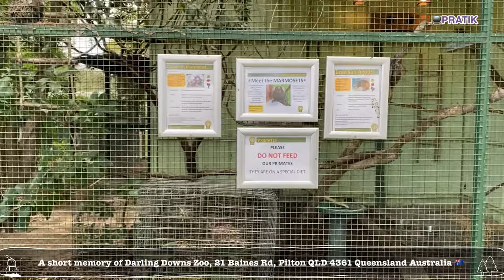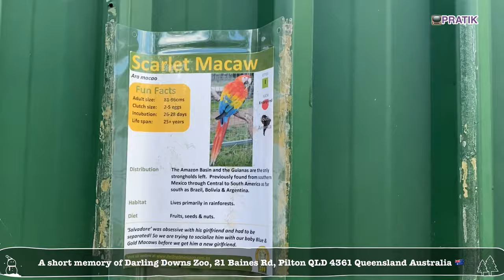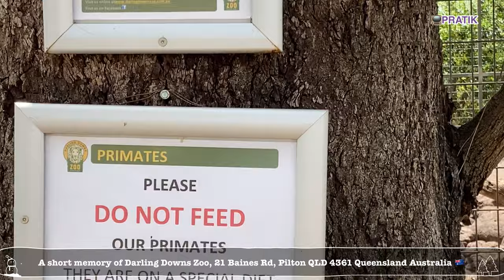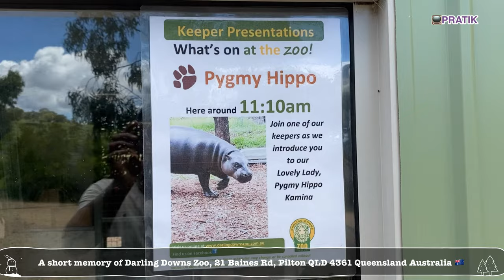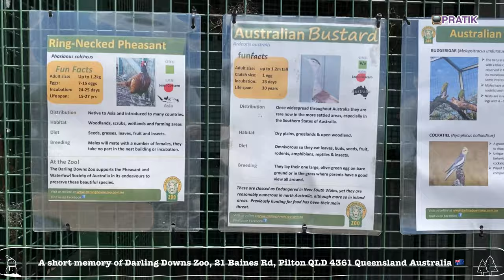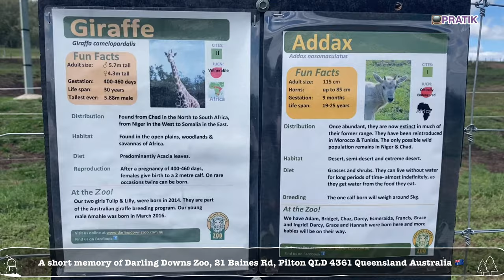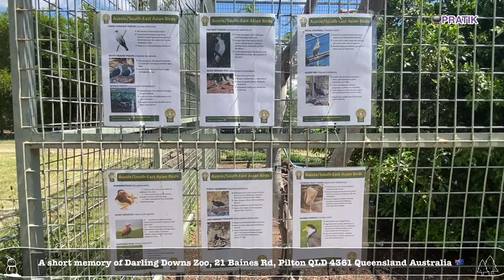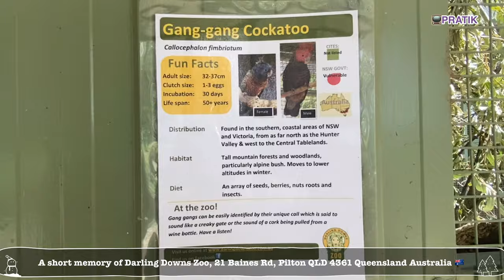Darling Downs zoo, QLD, Australia 🇦🇺